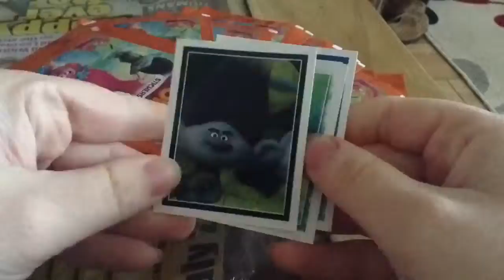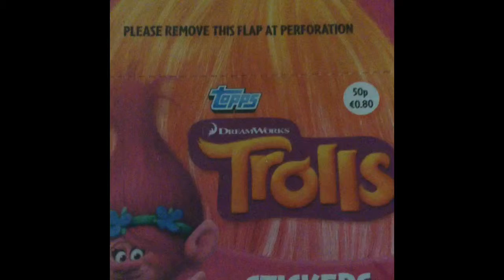Trolls Stickers 50 Packet Opening!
Opening 50 packets of Trolls Stickers!